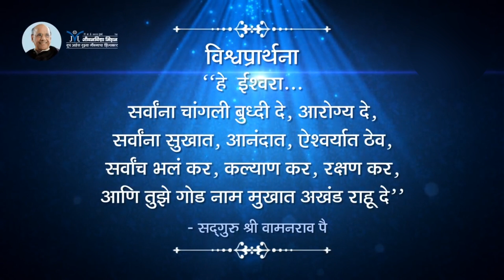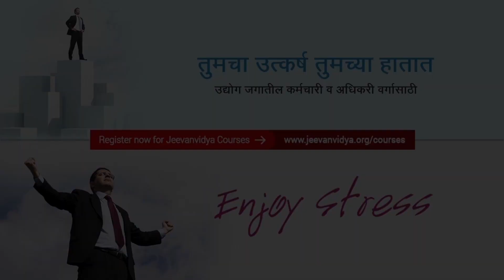Amrutbol- 140 | शांती सुखाचा राजमार्ग | Satguru Shri Wamanrao Pai | Path to peace and happiness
Amrutbol- 140 | शांती सुखाचा राजमार्ग | Satguru Shri Wamanrao Pai |  Path to peace and happiness | Shanti sukhacha Rajmarg

या व्हिडिओ मध्ये, सद्गुरू श्री वामनराव पै यांनी आपल्याला शांती सुखाचा राजमार्ग सांगितलं आहे ज्याद्वारे आपण आनंदी होऊ शकतो आणि जीवनात खरी शांती मिळवू शकतो. आनंद आपल्या मनाच्या अवस्थेत असतो. जर आपण आनंदासाठी योग्य माइंडसेट विकसित करू शकू तर आपण आपल्या जीवनात नेहमी आनंदी आणि आनंदी राहू शकतो.

Related Topics-
- How to be Happy and Positive all the time?
- How to be Happy all the time?
- How to be Positive all the time?
- Happiness Secret
- Happiness is all in our mind
- Finding True Happiness  and peace
- How to be Happy and Successful in Life?Happiness Secret
- Happiness Mindset
- Mindset for Happiness and peace